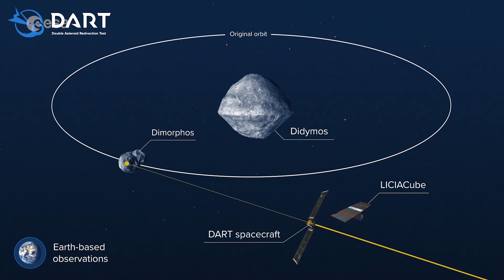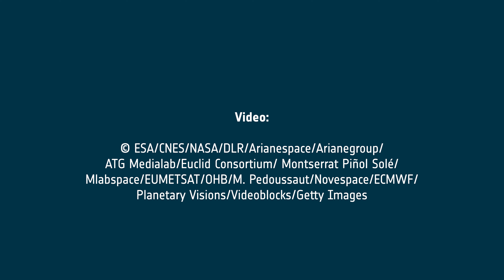2023: ESA’s Year in Space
2023’s highlight was the highly anticipated launch of Juice, Europe’s Jupiter Icy Moon Explorer. The Juice spacecraft was placed on course to Jupiter on the second-to-last Ariane 5 launch vehicle in April. After an eight-year journey, Juice will begin observing the giant gas planet and its three large ocean-bearing moons – Ganymede, Calisto, and Europa.

The Euclid space telescope was launched in July with the aim of unraveling the enigmas of ‘dark matter’ and ‘dark energy’. Euclid’s first images were released in November, revealing razor-sharp astronomical images with detail never before seen by a telescope across such a large patch of the sky.

After almost five years in space, ESA’s Aeolus wind mission was retired. This trailblazing mission was tasked with observing wind patterns from space thereby improving weather forecasts and climate models.. Aeolus data and technology will have an important role to play in the accuracy of future weather forecasting. On 28 July, it burned up in an assisted re-entry – the first assisted re-entry by a mission that was not designed to do so.

As space debris becomes an increasingly serious issue, ESA is determined to search for solutions. Together with its commercial and institutional partners, ESA has developed the ‘Zero Debris Charter’, launched this year. By signing the Charter, space entities worldwide can register their intent to work together towards the sustainable use of Earth’s orbital environment.

Earlier in in 2023, MTG-I1, the first of the Meteosat Third Generation missions, sent back its first images. The satellite was launched in 2022 and carries two instruments: a flexible combined imager and a lighting imager. Both instruments performed beyond expectation and a stunning combined image from both was revealed.

Earth observation is key to keeping our planet and the population as a whole, safe. Today, monitoring earthquakes, forest fires or flooding from space already helps to coordinate rescue response but the data can also be used to better understand phenomena such as climate change and support the IPCC climate reports.

Last year, NASA’s Dart mission impacted on a small moonlet of the asteroid Didymos, changing its course. We’ll soon be launching ESA’s Hera spacecraft to collect data on the aftermath of this collision. The Hera spacecraft was integrated and underwent testing this year in ESA ESTEC’s test center in the Netherlands.

2023 also saw the first hardware tests for the second generation of Galileo satellites but even more importantly the Galileo High Accuracy Service was launched in January. This new service delivers centimetre accuracy from space further cementing Galileo’s reputation as the most accurate satellite navigation system in the world.